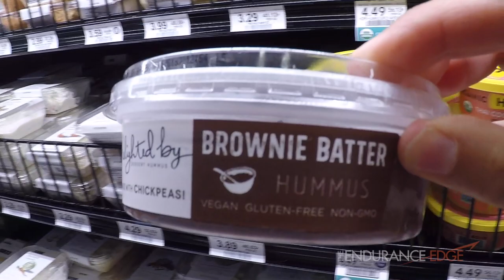Sports Nutrition Conference: Protein, Muscle and Wine (ISSN Recap)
Follow The Endurance Edge Sports Dietitians as they travel to Clearwater Beach, FL for the International Society of Sports Nutrition's Annual Conference on nutrition for aging muscle.

➢ Looking for an EDGE in your performance & health? Get the best coaching, nutrition, massage, sport psychology, PT, and metabolic & sweat testing for athletes! Mission: To empower athletes to reach and sustain peak performance and health.